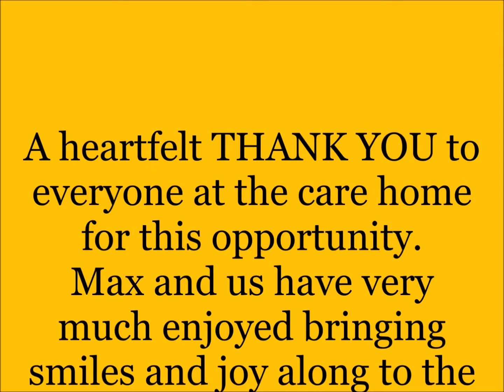Special Needs Dog MAX Bringing Joy and Inspiration to Dementia Patients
Dear Paws2Freedomers, we hope you will enjoy this little clip of our Companion Dog Therapy afternoon at a local care home in late February 2019. We took little 2-legged Max along to bring joyful moments to the lives of dementia patients in various stages of their condition who often also suffer other illnesses too. His fur is so soft and his face so sweet ... everyone loved this wonderful little chap and listened in amazement to his tragic story with its happy ending. Max is admired for his fantastic spirit and he is an inspiration. We thank the staff and residents of the care home with all our hearts and paws for this opportunity and cannot wait to see you all again. With love and gratitude from Paws2Freedom & Max ~ Woof! 🐾
We would love you to join us on Facebook, Twitter and Instagram and check out our